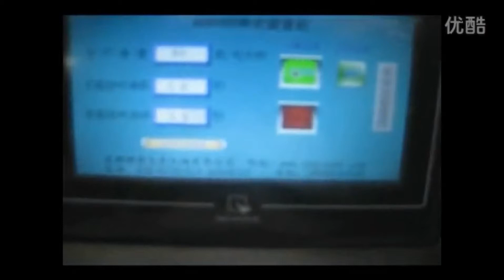8 Heads Rotary Capping Machine Automatic High Speed Screw Cap Sealing Machine machine de capsulage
8 Heads Rotary Capping Machine Automatic High Speed Screw Cap Sealing Machine machine de capsulage